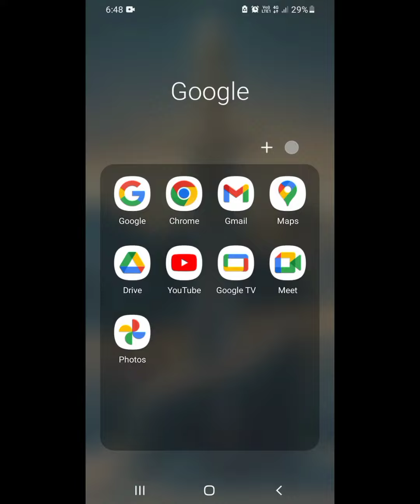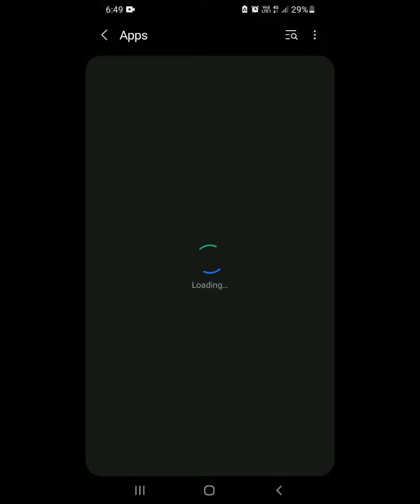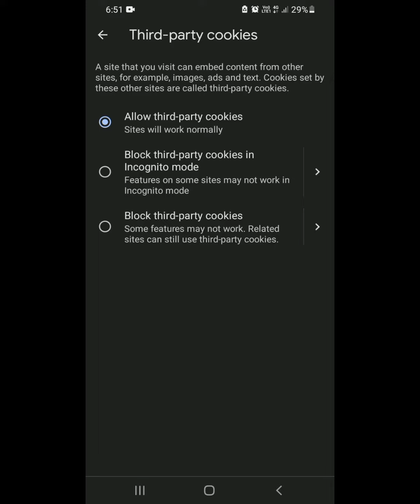मोबाइल स्क्रीन पर बार-बार प्रचार आना कैसे रुके || How to block ads Android Mobile Screen ❌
Aman jadav Tech - aman jadav tech

Aman jadav Tech ^

मोबाइल स्क्रीन पर बार-बार प्रचार आना कैसे रुकें || How to remove mobile ads

 मोबाइल स्क्रीन पर बार-बार आने वाला प्रचार कैसे बंद करें

apne mobile mein advertise kaise band karen
mobile mein advertise kaise band karen
mobile screen par bar bar add aana kaise band kare
Screen Par Add Ko Kaise Band Kare
Bar Bar Add Aane Se Kaise Roke

add kaise band kare 2024
mobile par bar bar ads kaise band kare
mobile par bar bar advertisment kaise band kare
mobile display par bar bar ads ko band kaise kare redmi
mobile display par bar bar ads ko band kaise kare 2024
mobile prachar band karne ka tarika
mobile parachar kaise band kare
mobile display ads remove
mobile ads problem tamil
mobile ads problem
mobile ads off

Hindi Tutorials
phone mein bar bar add aana kaise band karen

Mobile Ke Ads Ko Kaise Remove Karen.
Mobile Ke Ads Ko Remove Kaise Karte Hai.
Mobile Ke Ads Ko Kaise Hataya Jaye.
How to Remove Mobile Ads.
How to Remove Screen Ads.
Screen Ads Ko Kaise Remove Karen.
How to Remove Mobile Screen Ads.
How to remove

1. WhatsApp application per DP Kaise set Karen
2. WhatsApp application per DP Kaise lagaen
3. WhatsApp application Bina crop kiya dp kaise la#whatsappphoto